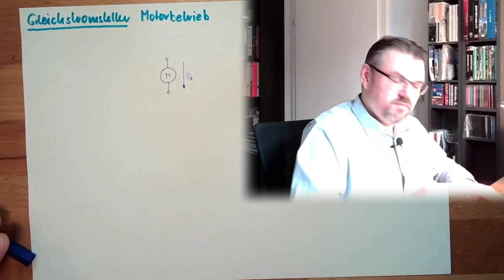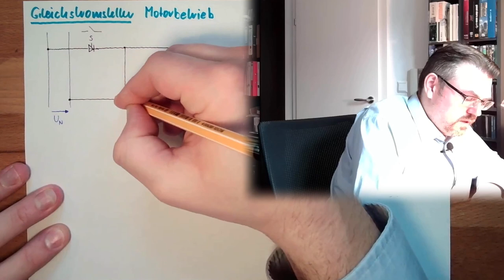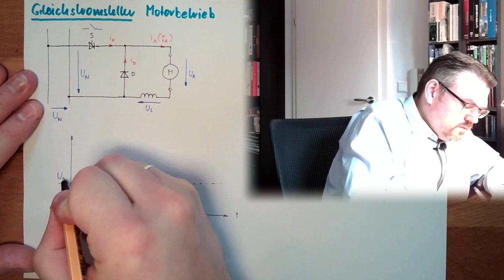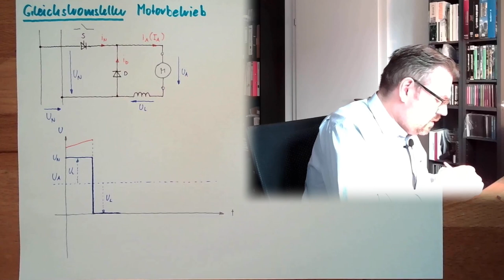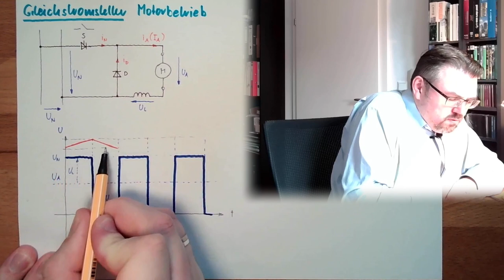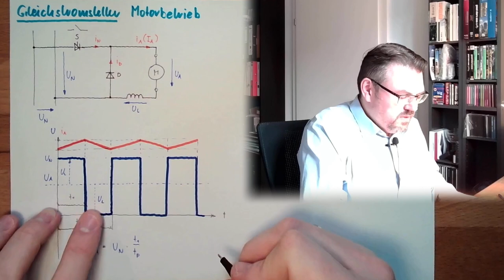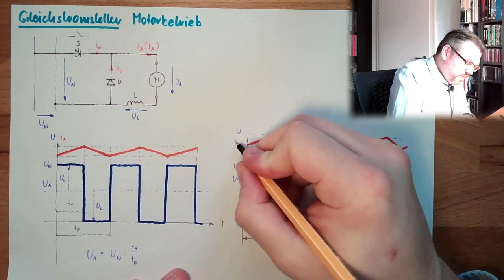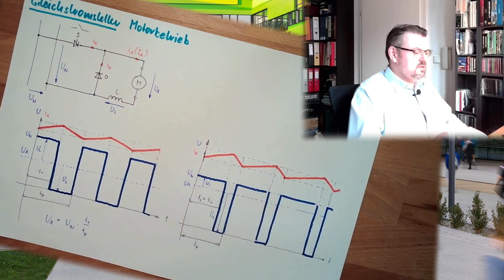GSM 19: Gleichstromsteller Motor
Ein Elment, welches eine Gelichspannung in eine varaibale Glaichspannung wandeln kann - wie geht das? Hier eine Erklärung des DC-DC-Stellers für den Motorbetrieb.